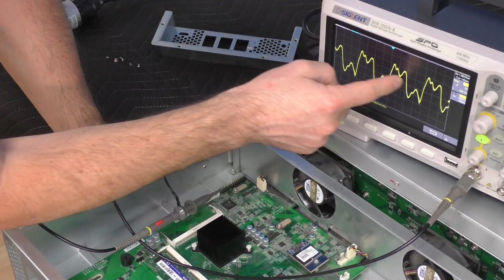How To Fix QNAP NAS Server TS-1253U